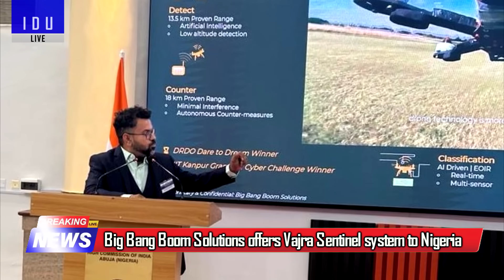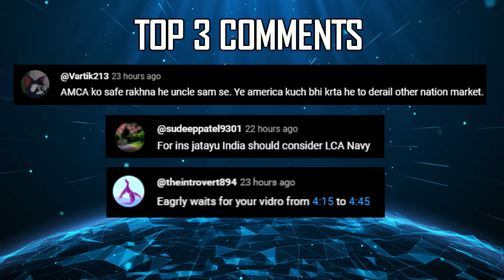Indian Defence Updates : 5th Gen Tejas Mk2,Maldives Armed UAV,INS Tushil Trial,Unicorn Stealth Deal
🔴FAST HEADLINES :
1. India signs $100 bn free trade deal with four European nations
2. Maharashtra ATS arrests structural fabricator from Mazgaon Dockyard.
3. 2nd Chinese Ocean Survey vessel entering the Bay of Bengal region
4. First Turkish TB-2 armed drone spotted at Maldives international airport
5. Japan close to clearing Stealthy Ship Antennas for India Warships
6. Armoured Vehicles Nigam Delivers final batch of Mine Protected Vehciles to Indian Army.
7. INS Tushil started its sea trials in Russia.
8. Big Bang Boom Solutions offers Vajra Sentinel system to Nigeria.
9. French defense giant Thales seeks Indian Partnership for missile production.
10. Hindustan shipyard & Pentagon Rugged System to develop AUV.
11. Pakistan's upgraded Shahpur-II ucav flight tested.

🔴DETAILED UPDATES :
12. tejasmk2 will pave way for 5th amca fighter jet.
13. Kerala based innovator secures patent for Portabe Kamikaze Drone.
14. iDEX seeks innovative Two Man Tactical Aerial Vehicle for High Altitude Operations.
15. Spain invites Indian navy to witness trials of Next AIP for project75i